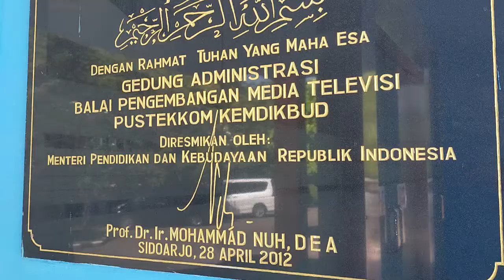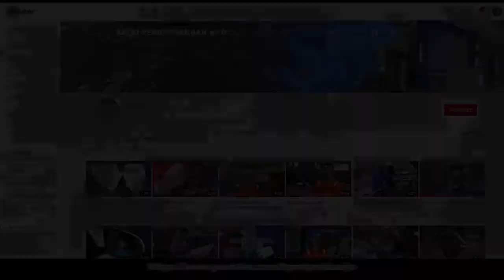Pemanfaatan Televisi Edukasi dalam Pembelajaran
Sambutan kepala BPMTPK,  Drs. Subijanto dalam acara Sapa DRB yang bisa diakses di belajar.kemdikbud.go.id/sapadrb